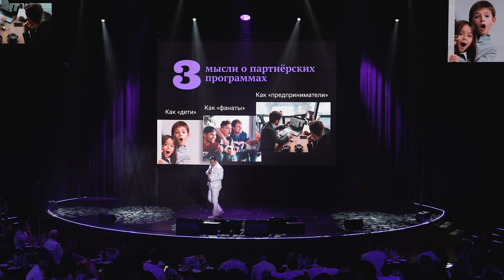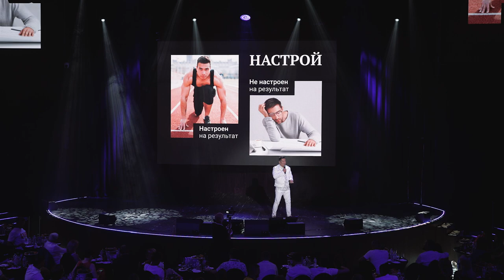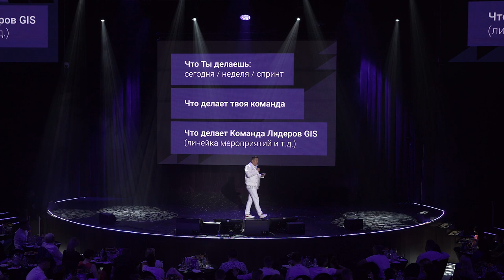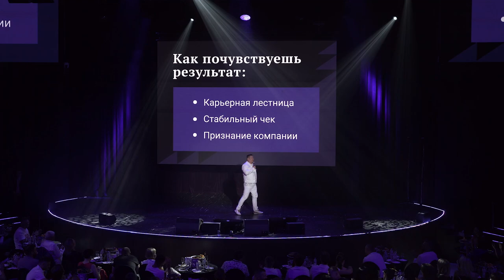GIS 8 YEARS • ВИТАЛИЙ АЮШЕЕВ | Решение стать успешным в бизнесе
«Я отношусь к бизнесу как предприниматель: сколько денег можно здесь заработать?».

Партнёр Компании Global Intellect Service в статусе ВИЦЕ-ПРЕМЬЕР 👤Виталий Аюшеев покажет зрителю короткий путь к успеху.

Человек, который научил вкусному слову ВАРИАТИВНОСТЬ и Партнёр, который заработал за 8 лет с Компанией более 45 миллионов долларов, точно кое-что знает об УСПЕХЕ В БИЗНЕСЕ😉

• Как «думать» о Партнёрской программе Компании?
• Что такое настрой, как правильно настраиваться на результат?
• Как заработать «ненормальные» деньги?

«А представьте, что будет, когда появится 50 миллионов скачиваний? А 100 миллионов? Представьте себе день рождения Компании, когда мы объявим ОДИН МИЛЛИАРД СКАЧИВАНИЙ?!».

Выступление, которое переворачивает сознание всего за 12 минут.